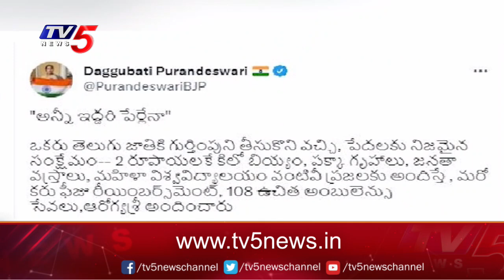Daggubati Purandeswari Vs GVL | అన్నీ ఇద్దరి పేర్లేనా | AP BJP Latest News | TV5 News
అన్నీ ఇద్దరి పేర్లేనా.. పురందేశ్వరి Vs జీవీఎల్